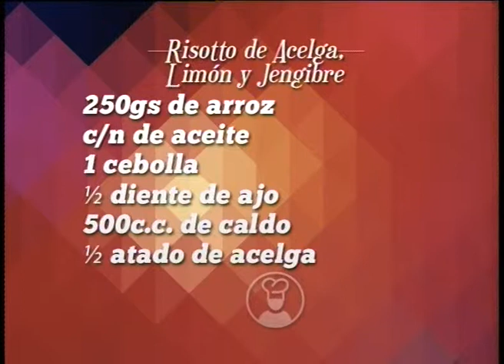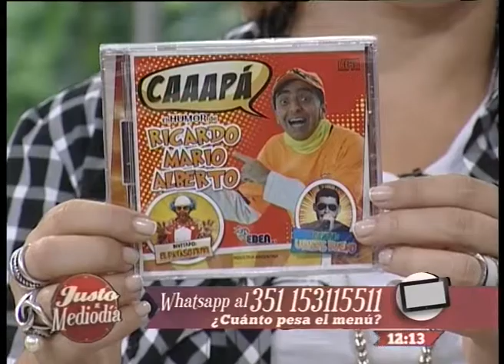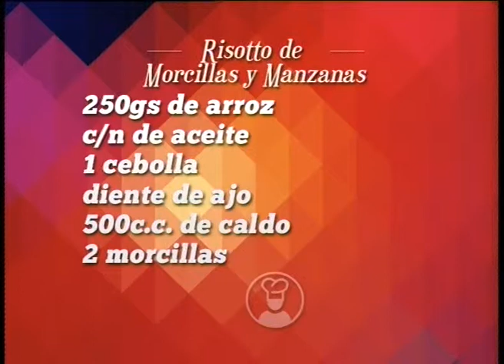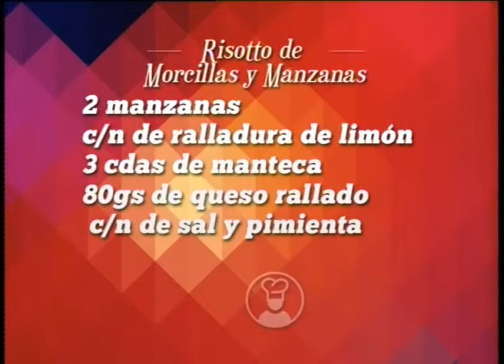JMD RISOTTO DE ACELGA, LIMON Y JENGIBRE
"Risotto de morcilla y manzanas"
Ingredientes
- 250gs de arroz
- c/n de aceite
- 1 cebolla
- ½ diente de ajo
- 500c.c. de caldo
- 2 morcillas
- 2 manzanas
- c/n de ralladura de limón
- 3 cdas de manteca
- 80gs de queso rallado
- c/n de sal y pimienta
RISOTTO DE ACELGA, LIMÓN & JENGIBRE
Ingredientes
- 250gs de arroz
- c/n de aceite
- 1 cebolla
- ½ diente de ajo
- 500c.c. de caldo
- ½ atado de acelga
- c/n de ralladura de limón y jengibre
- 3 cdas de manteca
- 80gs de queso rallado